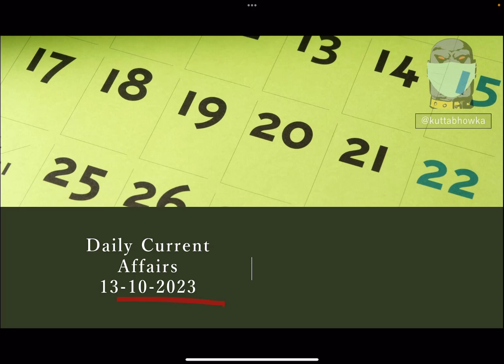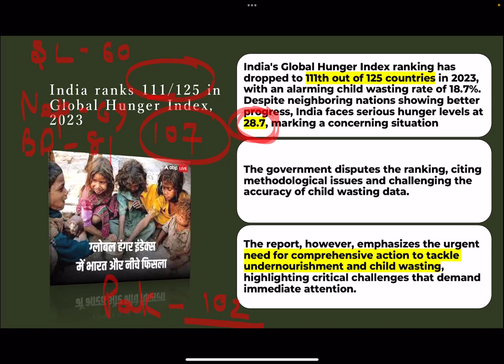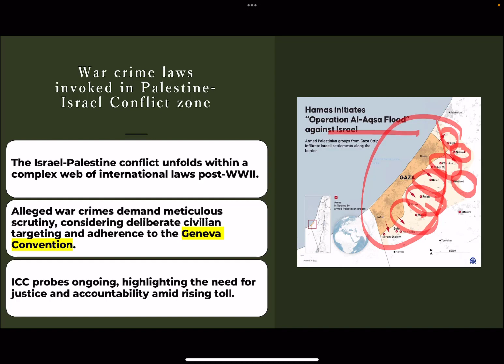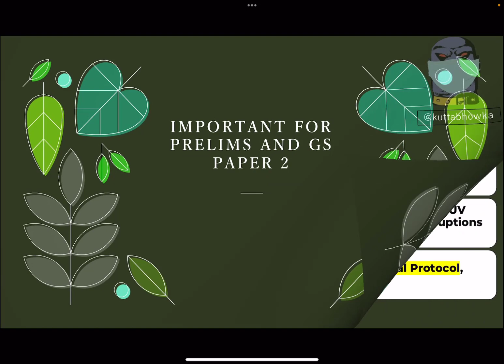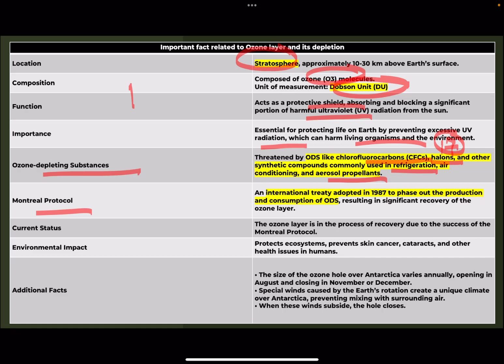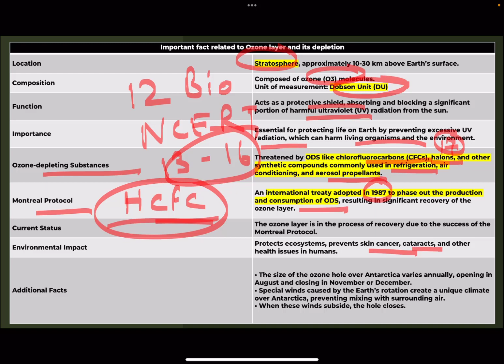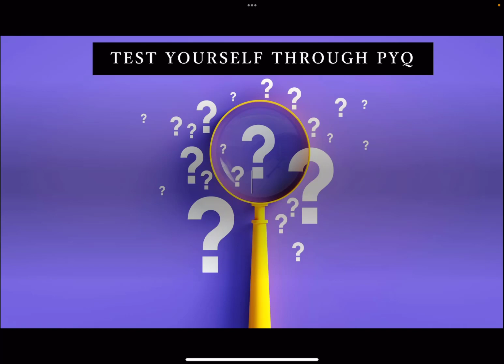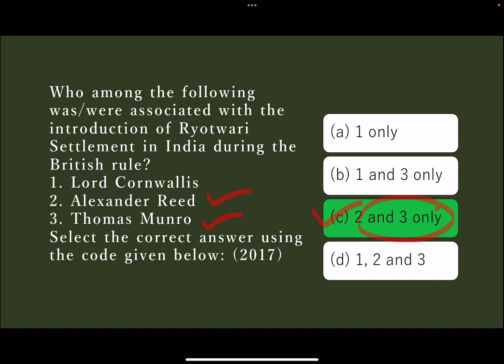Daily Current Affairs: 13.10.2023 | UPSC CSE | Global News, Traditional Delicacies, and More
Stay ahead in your UPSC CSE and Government exam preparations with our comprehensive daily current affairs update for 13th October 2023! In today's video, we delve into the global stage, covering news from diverse fields. Explore updates on the Israel-Palestine conflict, intricate international legal frameworks, unique crafts like Basohli Pashmina, traditional delicacies like Atreyapuram Pootharekulu, and the cultural heritage of Jaderi Namakatti. Stay informed about the world, legal systems, traditions, and more. Knowledge is power! 📚🎓 UPSC GovernmentExams CurrentAffairsUpdate 📰🔍